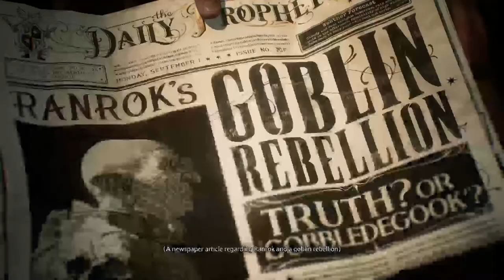Harry Potter and The Down Bad Prince